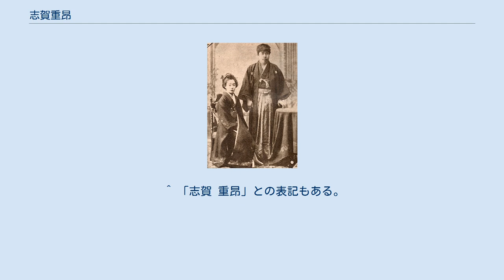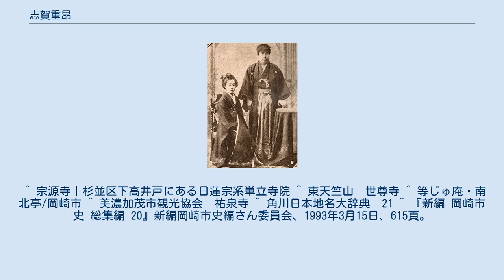志賀重昂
1889年、結婚写真 志賀 重昂（しが しげたか、文久3年11月15日（1863年12月25日） - 昭和2年（1927年）4月6日）は、日本の地理学者、評論家、教育者、衆議院議員。
誕生日は9月15日（1863年10月27日）ともいう。
矧川（しんせん）・矧川漁長を号した。
 岡崎藩の藩校の儒者・志賀重職の長男として、三河国岡崎康生町（現・愛知県岡崎市）に生まれた。
明治元年（1868年）に重職が没した後は、母・淑子（しく）の実家、松下家で育った。
 明治7年（1874年）より攻玉社で英学・数学・漢学を修めて同11年（1878年）に退学。
しばらく江木高遠に学んだのち、大学予備門に進み、約2年間学ぶ。
明治13年（1880年）、札幌農学校に転じた。
3学年上に内村鑑三らがいた。
後年、共に政教社の同人となる宮崎道正・菊池熊太郎・今外三郎を知った。
在学中、北海道の山野および青森県各地を歩き回った。
政治への関心を深めた。
 明治17年（1884年）、札幌農学校を卒業し、県立長野中学では植物科を担当し、長野県中学校教諭も務め、また長野県師範学校講師として地理科を教えた。
だが、酒席での県令・木梨精一郎とのトラブルで翌年辞職し、上京して丸善に勤めた。
同年末、海軍兵学校の練習艦「筑波」に便乗してイギリスの巨文島占領の状況を探り、領土問題で緊張していた対馬周辺を視察した。
明治19年（1886年）、再び筑波に便乗して南太平洋の諸島（カロリン諸島、オーストラリア、ニュージーランド、フィジー、サモア、ハワイ諸島）を10ヶ月にわたって巡り、翌年に出版した『南洋時事』で、列強の植民地化競争の状況を報じて警世し、これが後の南進論につながった。
この著により、東京地学協会の終身名誉会員に推された。
 その後、杉浦重剛の東京英語学校で地理学を教え、明治21年（1888年）4月、同人らと政教社を組織し、編集人として、機関誌『日本人』を創刊した。
国粋主義を標榜したが、それは、日本のすべてを讃え外国のすべてを退ける排他的な思想ではく、重昂によれば次のようなものであった。
「宗教・徳教・美術・政治・生産の制度は「国粋保存」で守らねばならぬが、日本の旧態を守り続けろとは言わない。
ただし西欧文明は、咀嚼し消化してから取り入れるべきだ」（『日本人』第2号所載、『「日本人」が懐抱する処の旨義を告白す』の一節の大意）。
 明治22年（1889年）、大隈重信の条約改正案の不備を非難する論陣を張り、反対運動の『日本倶楽部』を結成した。
明治26年（1893年）、自宅にイサム・ノグチの父でのちに詩人となった野口米次郎が寄宿した。
明治27年（1894年）8月からの日清戦争に際し、120余の新聞雑誌同盟の代表として、『自主外交主義』を唱えた。
この年、松野鉄千代と結婚した。
ロングセラー、『日本風景論』を出版した。
 明治28年（1895年）、東京専門学校講師となり、地理学を講じた。
また、妻・鉄千代の出身校跡見女学校でも長らく教鞭を取り、その同窓会である跡見同窓会にも妻とともにしばしば出席した。
明治29年（1896年）、進歩党の名誉幹事になった。
明治30年（1897年）、農商務省山林局長に就いたが、内閣を批判して懲戒免官にされた。
 明治31年（1898年）、第1次大隈内閣の外務省勅任参与官となり、南鳥島の日本領土化に尽力したが、秋には内閣の総辞職で下野し、憲政本党に属した。
政教社からは次第に離れた。
明治32年（1899年）、憲政本党から派遣されて、厦門・揚子江流域を視察した。
明治33年（1900年）、立憲政友会へ移り、党報を編集した。
 明治35年（1902年）、政友会から立候補して衆議院議員になったが、同37年（1904年）には落選して政治から離れ、地理学に専念した。
日露戦争を仁川、京城、旅順で約半年観戦した。
主に第三軍司令部において、外交顧問や通訳などに従事し、軍司令官の乃木希典の知遇を受けた。
松本君平の東京政治学校の講師を務めた。
 明治38年（1905年）、東京地学協会主幹・大日本水産会幹事の資格で、樺太を視察した。
また、海防艦「松江」で沖縄列島を巡回した。
翌年、南樺太領有に関しアレクサンドロフスク・サハリンスキーで開かれた日露委員会に出席し、約半年、同島の測量・伐採・撮影をした。...